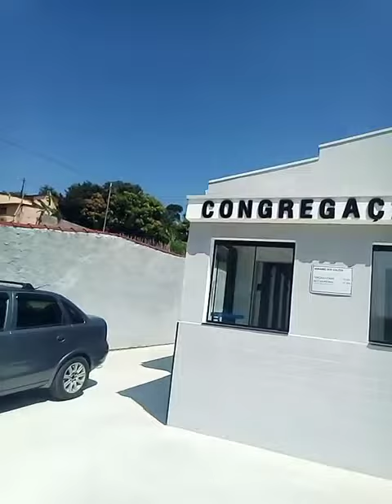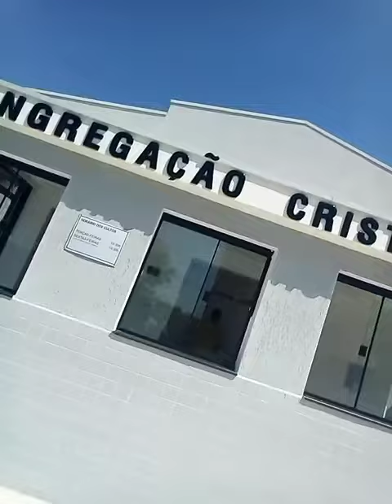6 de abril de 2024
Vídeo de Yuki Smartphones